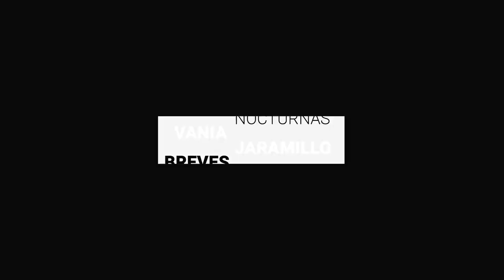En Guanajuato habrá 140 nuevas notarías | BrevesDeLaZona📰‼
Esta es la información más relevante de la zona:

- Autoridades municipales de León informaron que no hay daños mayores tras el sismo percibido en la ciudad.
- El próximo año en Guanajuato habrá 140 nuevas notarías, así lo anunció el gobernador, Diego Sinhue Rodríguez Vallejo.
- Alejandra Gutiérrez Campos, presidenta municipal de León aclaró que el homicidio registrado en la calle Madero no fue contra un comerciante, y se trató de un hecho aislado.